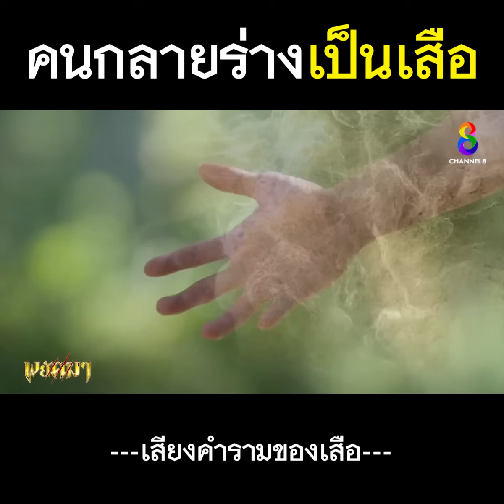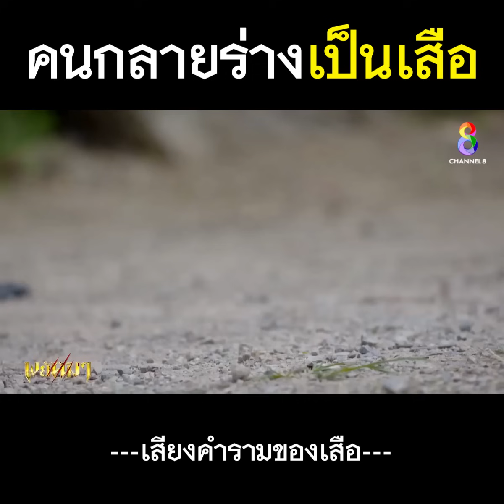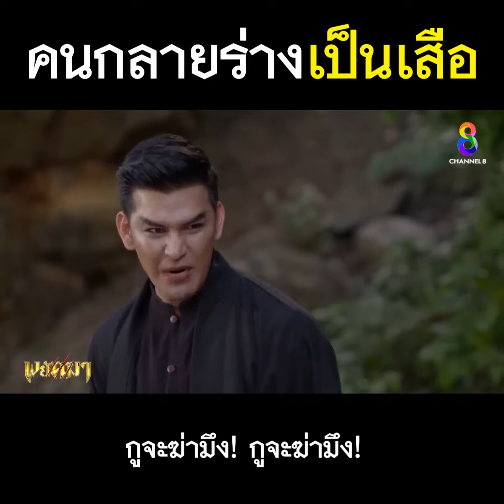คนแปลงร่างเป็นเสือ l ซีนเด็ดละครดี l พยัคฆา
คนแปลงร่างเป็นเสือ

*คลิปนี้เป็นส่วนหนึ่งของละคร ทาง ช่อง8